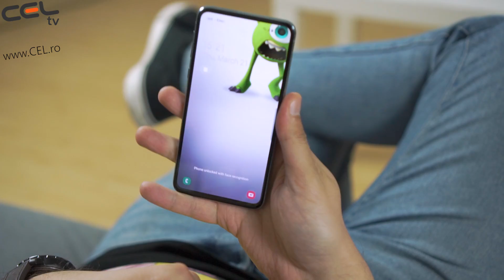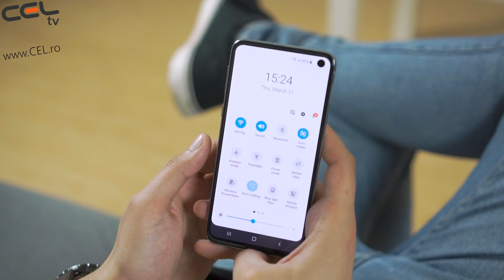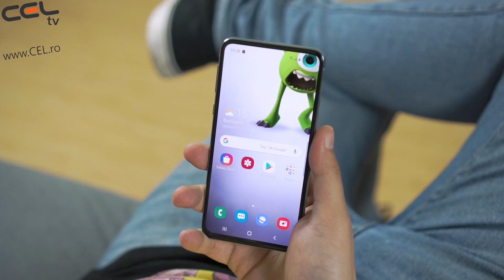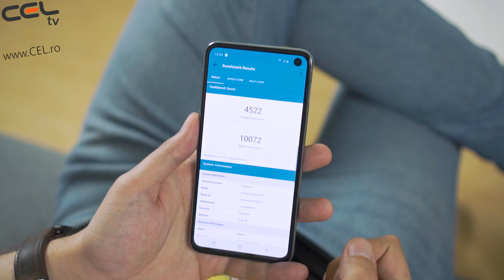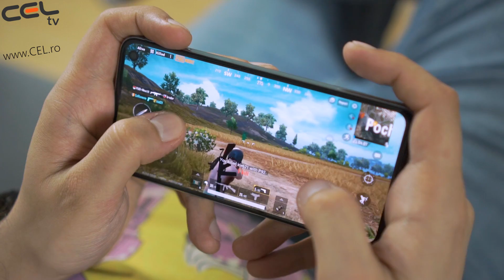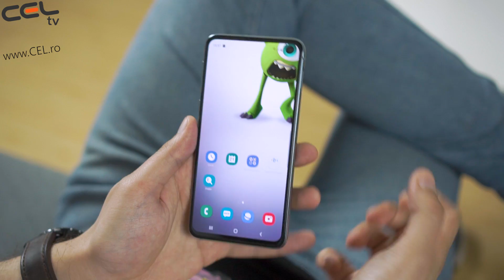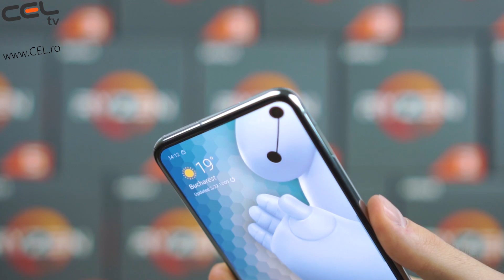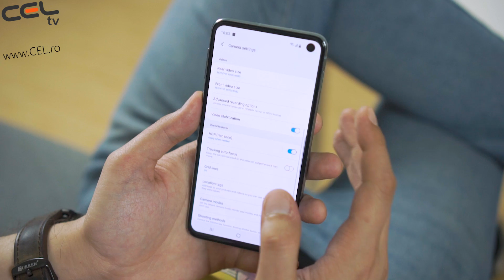Samsung Galaxy S10e | Compact, Arătos, Performant | Unboxing & Review CEL.ro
Avand in spate 10 ani de pionierat si de premiere in domeniu, Galaxy iti aduce urmatoarea generatie de inovatii mobile.

 Recreat complet pentru o experienta de vizionare neintrerupta. Fara margini care sa-ti distraga atentia. Ecranul elegant Infinity-O Display, decupat perfect cu laserul, cu securitate sporita si Dynamic AMOLED, este cel mai inovator ecran Galaxy de pana acum.

 Am eliminat din Samsung Galaxy S10e elementele care te pot distrage, pentru o experienta de vizionare ca la cinematograf. Prin decuparea perfecta cu laserul, camera este incorporata discret in ecran, fara a afecta calitatea fotografiilor.

 Am mutat senzorul de amprenta ultrasonic de pe spate in fata, creand un senzor revolutionar, pe ecran. Folosind impulsuri ultrasonice, detecteaza canelurile 3D si santurile amprentei tale, pentru a-ti permite sa accesezi telefonul. Este sigur si usor de folosit iti permite si sa deblochezi, sa tragi sau sa tii degetul pentru a deschide aplicatia dorita.

Samsung Galaxy S10e are ecranul Dynamic AMOLED de generatie urmatoare este certificat HDR10+ si prevazut cu cartografiere dinamica a culorii, pentru culori uimitor de reale si contrast la fiecare cadru chiar si la cele intunecate. Iar ecranul mai luminos iti permite sa vezi totul si mai clar chiar si in lumina puternica a zilei. Impreuna cu difuzoarele stereo si Dolby Atmos, iti ofera o experienta cu adevarat imersiva.

 Un lichid unic din componenta Dynamic AMOLED reduce lumina albastra deranjanta cu 42%, fara a schimba culoarea elementelor de pe ecran. Poti sa vezi filme sau sa te joci pana noaptea tarziu fara a te deranja la ochi, pentru a avea apoi un somn linistitor.

Samsung Galaxy S10e capteaza imagini mai ample. Foloseste camera cu unghi ultra-larg pentru a realiza fotografii uimitoare, de calitate cinematografica, cu un camp vizual de 123 de grade.

 Cu ajutorul diafragmei duble, poti face fotografii atat ziua, cat si noaptea, datorita controlului luminii pe timp de noapte prin ajustarea si optimizarea luminii inainte de a atinge declansatorul. In plus, procesorul puternic combina automat intr-o singura fotografie superba cadrele multiple ale aceluiasi moment desfasurat la lumina slaba.

 Urmatoarea generatie extraordinara de camera de 16 MP cu unghi ultra-deschis iti permite sa imortalizezi imagini mai ample. Iar in combinatie cu camera de 12 MP cu unghi deschis si teleobiectiv, poti face fotografii folosind functia de zoom optic.

 Cu o vizualizare mai vasta decat camera cu unghi larg, camera cu unghi ultra-larg asigura un unghi solid de 123 de grade. Iar corectia lentilelor la unghi ultra-larg nu iti distorsioneaza fotografiile ample.

Samsung Galaxy S10e surprinde panorame mai largi si mai inalte  folosind camera cu unghi ultra-larg. Imortalizeaza peisaje mai ample intr-un singur cadru, pe orizontala sau verticala, captand mai multe chiar daca te misti mai putin.

Fa inregistrari incredibile in care vei revedea detaliile pe care le-ai vazut in realitate. Datorita gamei bogate de culori si contraste oferite de HDR10 si cartografierii dinamicii a culorii, culorile fiecarei scene raman vii

Samsung Galaxy S10e inregistreaza mai multe momente la 960 de cadre reale pe secunda. Sau decupeaza si editeaza sectiuni din videourile tale Super Slow-mo, pentru a crea o capodopera redata in slow-mo.

 Functia imbunatatita Scene Optimizer este un asistent inteligent de fotografiere care lucreaza in locul tau, recunoscand 30 de moduri. Cartografierea locala a culorii iti ajusteaza setarile camerei pe loc, pentru obtinerea celei mai bune fotografii.4 In plus, Flaw Detection te alerteaza sa fotografiezi orice defecte.

 Acum e mai usor ca niciodata sa scoti in evidenta ce te intereseaza. Focalizarea instantanee foloseste tehnologie avansata pentru a detecta persoane, permitandu-ti sa estompezi fundalul si sa ajustezi campul de profunzime, pentru a obtine minunate fotografii artistice. Poti folosi filtre, chiar si dupa ce ai facut fotografia.

Samsung Galaxy S10e inspirata din regulile de fotografiere folosite de profesionisti, functia automata de invatare te invata sa faci fotografia ideala pe baza analizarii a peste 100 de milioane de fotografii de inalta calitate.